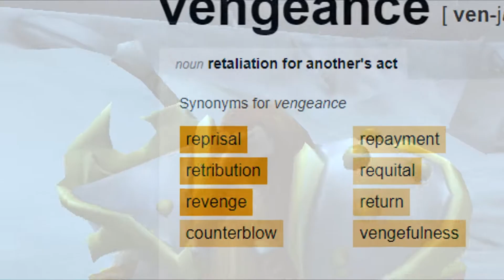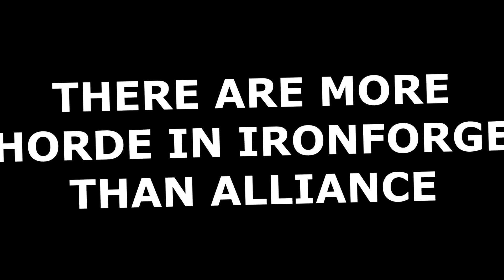The Chronicles of a Crusader: A WoW Classic story